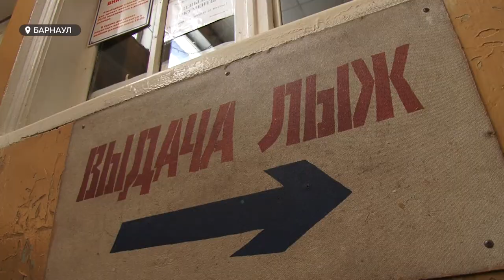Будут ли работать лыжные базы и катки в период пандемии COVID-19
Зима на пороге,  горожане с нетерпением ждут, когда начнут работу катки и лыжные базы. Будет ли активный зимний отдых, несмотря на пандемию, также  доступен, как и в прошлом году?